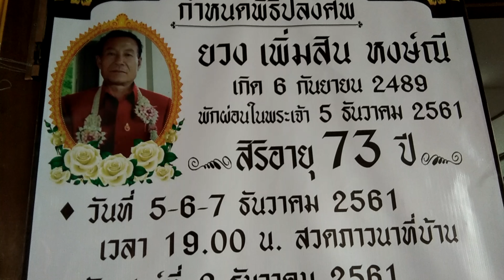พิธีปลงศพ ยวง เพิ่นสิน หงษ์ณี #2